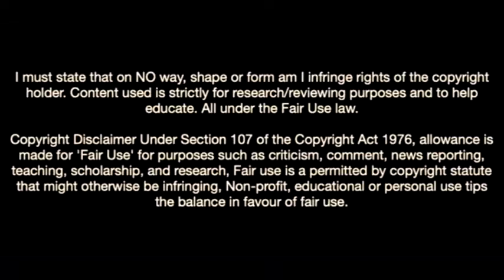Junior Chukwubuike Adamu-The Next RB Salzburg Superstar